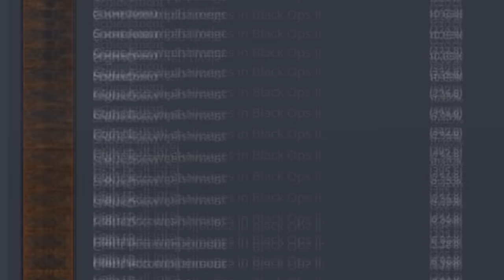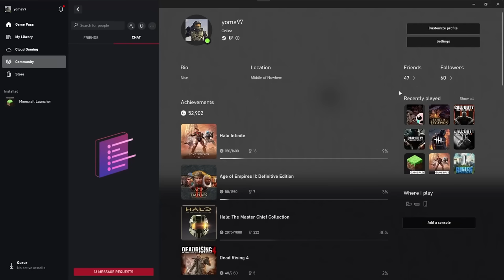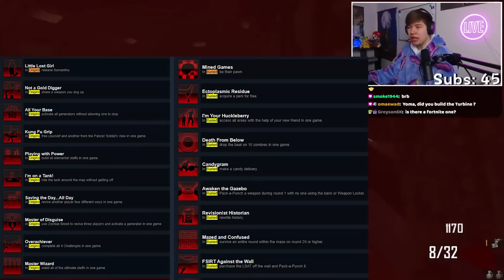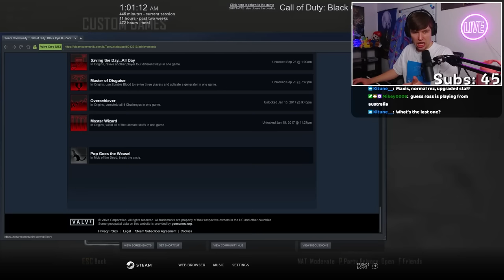Black Ops 2's Platinum Trophy Brought Me To Tears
Black Ops 2 proved to be one of the GOATS of Call of Duty but its achievements say otherwise. I grinded for hours to almost end up in Tears to just get ONE achievement but you know what, it was 100% worth it!! If you happen to enjoy these Achievement Grinds, 100%'s, Platinums, and Challenges, please drop a Like or even a Subscription (oh wow)! Get ready for plenty more content to come your way everybody :)